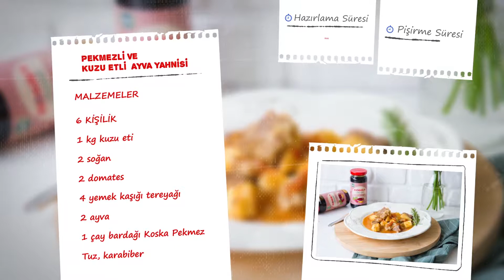KOSKA Pekmezli Ve Kuzu Etli Ayva Yahnisi